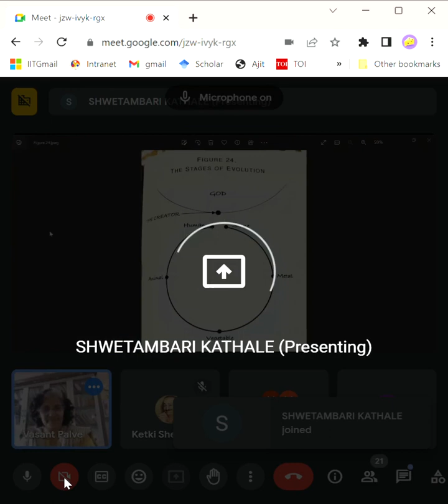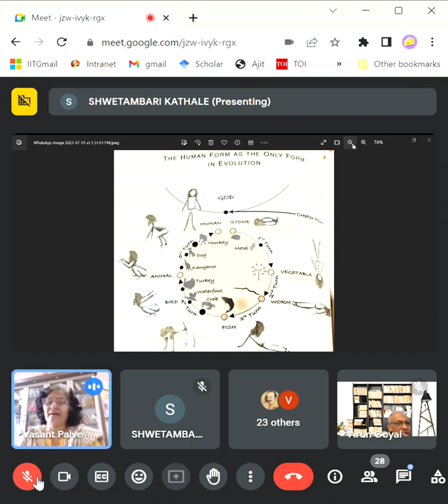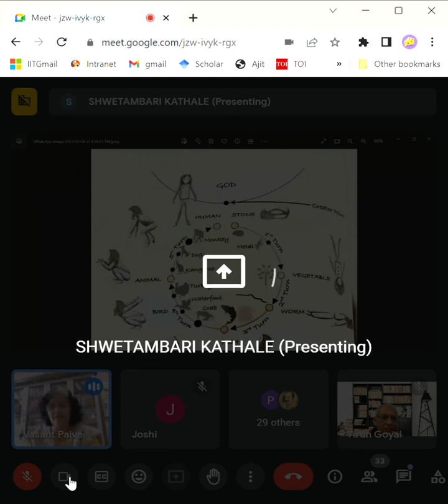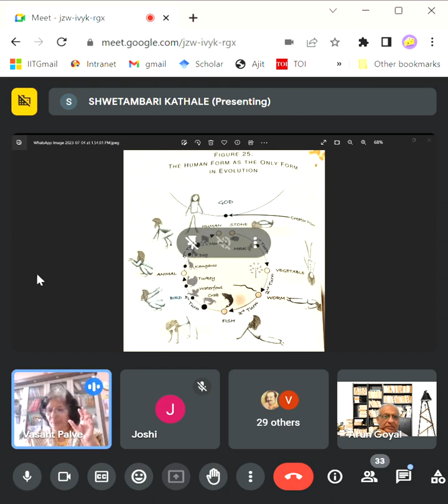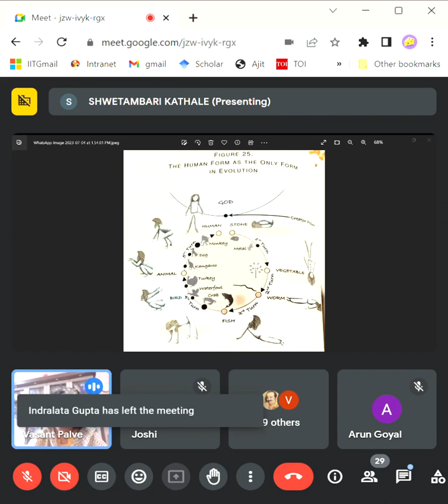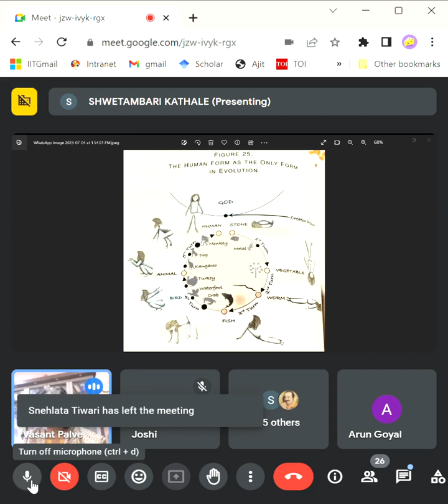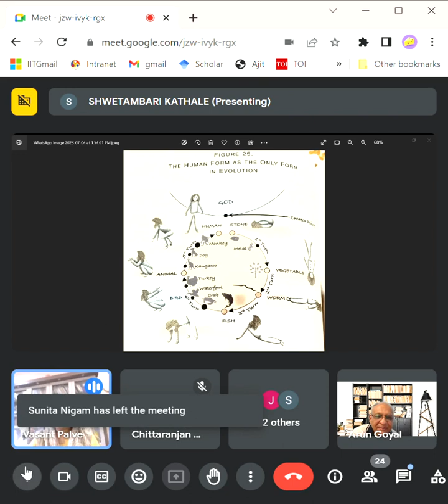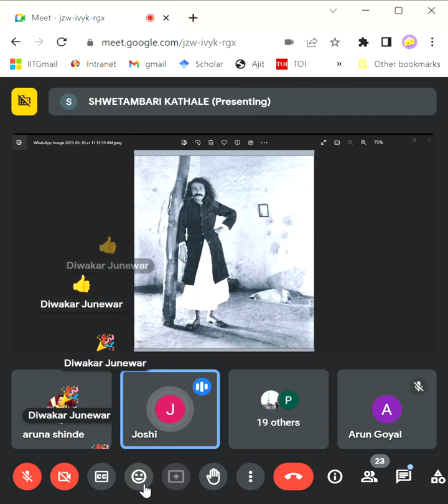Creation..35/101 (6.7.23) Lect 18 Dec 1927: Evolution of soul and it's postures through 5 Turns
CREATION & ITS CAUSES
Author : Avatar MeherBaba

Book Reading session 35 ( 101)

Topics in this video :  lecture given from West Tank Room,

LECTURE DT :
Lecture dt 18 December 1927 :
Evolution of soul through various forms and it's different postures through 5 Turns..
HUMAN FORM IA THE ONLY FOEM THROUGH THE VARIOUS STAGES OF EVOLUTION...
ITS LATENT...
Evolution is complete only when compacted & folded latent human form is unfolded and atma can stand erect with head up...
this happens through 5 Turns...

Some totally new points discussed by Beloved Baba in this lecture.

This book comprises of 34 lectures given by Beloved Baba during 1927 to 1928 , to Meher Ashram Boys. ( All teen agers )
Its about,:  Creation of Universe, Cosmology, Planes, mystical astronomy, evolution and involution, journey of atma from jivatma to Shivatma.
It explains in a vivid, poetic way the suns, moons, skies, planes, ethereal, mineral, vegetable, animal & human kingdom, births, deaths, heaven and hell, subtle, mental worlds, saints, prophets, and the soul of souls..so clearly as if giving experience of it...

" It's all very NOVEL, FANTASTIC & Like Fairy Tell"--- Ramju Abdulla
( Baba's close disciple )

Thanks : Link: Mrs Ketki Shendre,  Nagpur

Co host & screen presentation: Shwetambari Andhe, Koradi

 Reader  and recording : Shri Arun Goyal, Sir Guwahati
Sahabhag : Shri Chittaranjan Gangde Sir, Akola and
Neha Sharad Joshi, Mumbai

Prayers: Smt Santoshi Varma, Kanpur

Arti: Neha Sharad Joshi, Mumbai

THANK YOU BABA